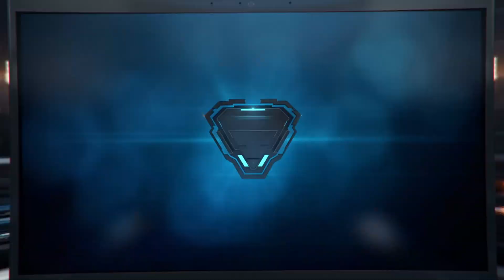📺 Hyper Verse News: Newsroom Update! 👉Hyperverse Founder unveils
📺 Hyper Verse News: Newsroom Update!

👉Hyperverse Founder unveils AI-powered, fully functional Metaverse with a newsroom for weekly updates! Now users can stay informed and connected as we will update you guys about all the latest updates about Hyperverse, exciting events, and all the advancements we make - every single week!